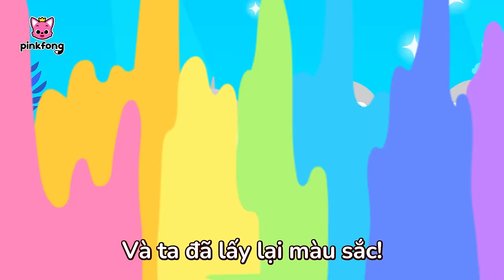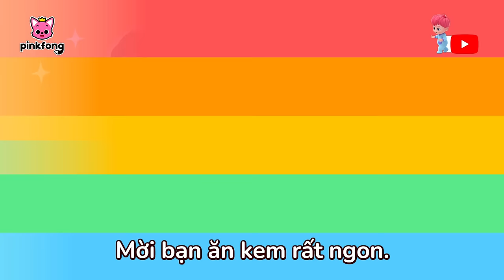Tuyển tập 🌈 Màu sắc của Cá Mập Con biến đâu mất rồi? | Baby Shark Pinkfong Nhạc thiếu nhi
00:00:00 Màu sắc của mình biến đâu mất rồi? (Where Did My Color Go?)
00:03:10 Xe buýt sắc màu (Color Bus)
00:05:56 Baby Shark
00:07:32 Learn Colors with Hogi
00:09:19 Màu sắc trên biển (Colors in The Sea)
00:10:45 Nhịp điệu sắc màu (Color Rhyme Song)
00:13:42 Những màu sắc đẹp xinh (Colors are Beautiful)
00:16:57 Learn Colors with Hogi's Friends
00:19:17 Xe kem của Cá Mập Ông (Grandpa Shark's Ice Cream Truck)
00:22:02 Thế giới cầu vồng của Cá Mập Con (Baby Shark's Rainbow World)
00:25:06 Cuộc phiêu lưu sắc màu (Color Adventure!)
00:27:51 Learn Colors with Jeni
00:29:57 Chiếc nón trắng của Cá Mập Con (Baby Shark's White hat)
00:33:02 Xe Buýt Cá Mập sắc màu (Shark's Color Bus)